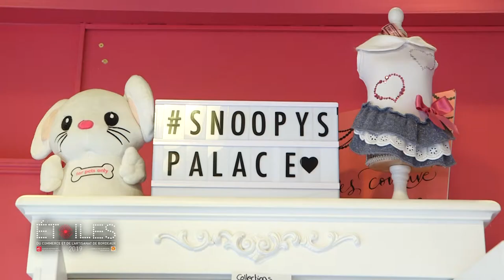SNOOPY S PALACE - Les Etoiles du commerce 2019